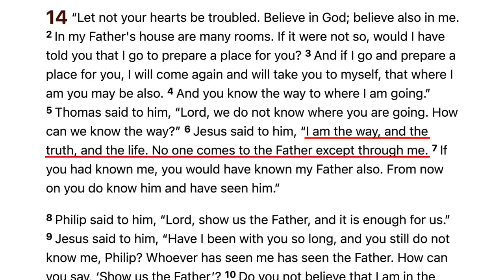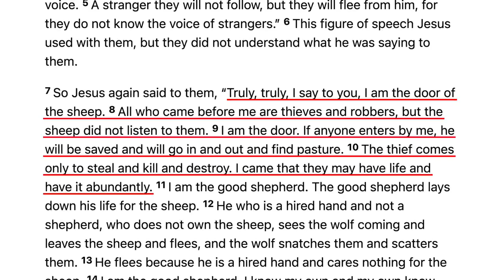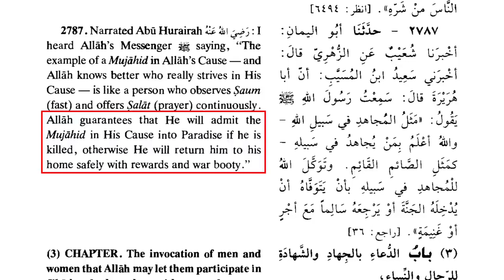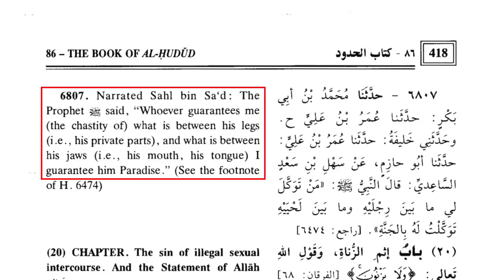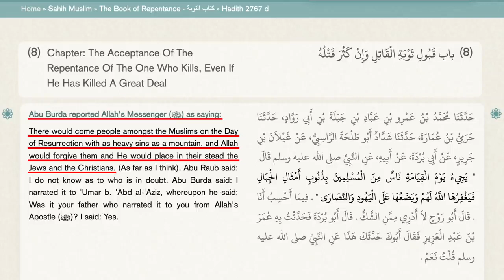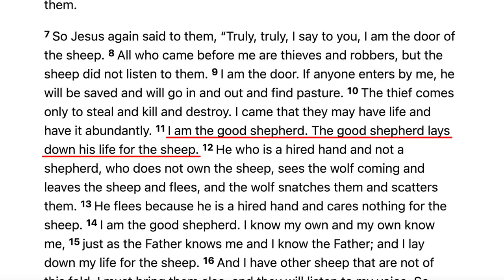Jesus Is the Door, Muhammad Is a Thief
Muhammad claimed that the Bible confirms him as a prophet (Quran 7:157). But Jesus claimed to be the Way, the Truth, and the Life (John 14:6), and he said that anyone who tries to come to God apart from him is a thief and a robber (John 10:1). Since Muhammad offered his followers numerous false paths to God, he stands condemned by Jesus. David Wood discusses the issue.